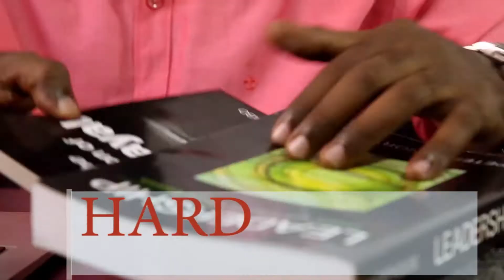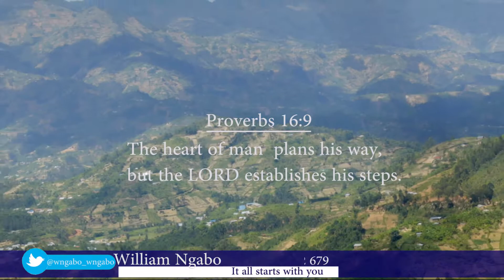It all starts with you - William Ngabo